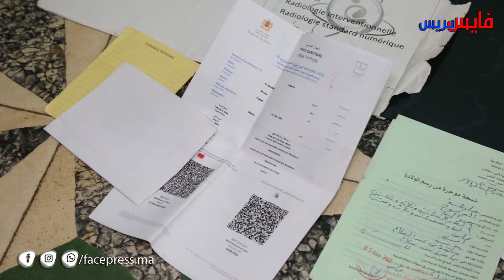حالة انسانية مؤثرة جدا لسيدة مصابة بسرطان : حياتي ضاعت وماسخيتش بولادي و تناشد وزير الصحة